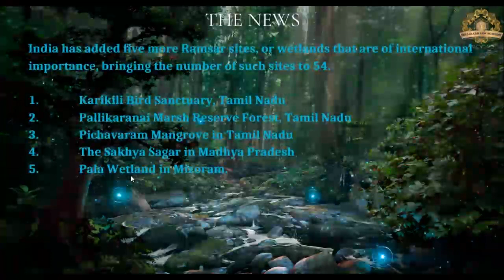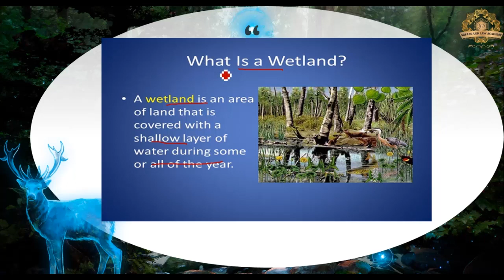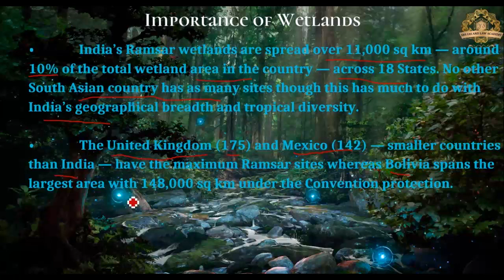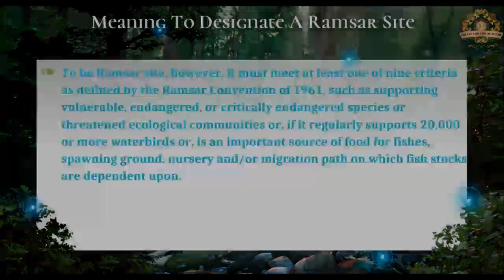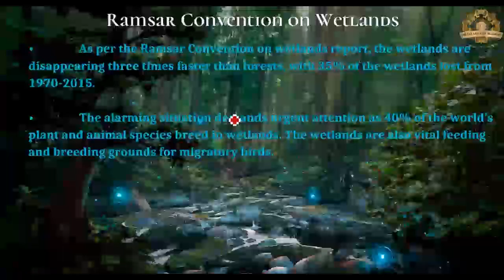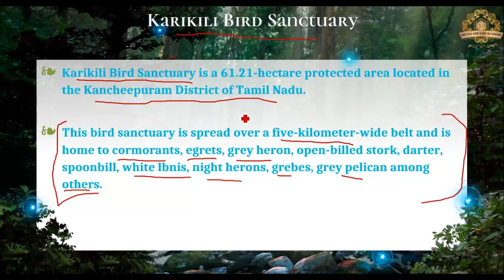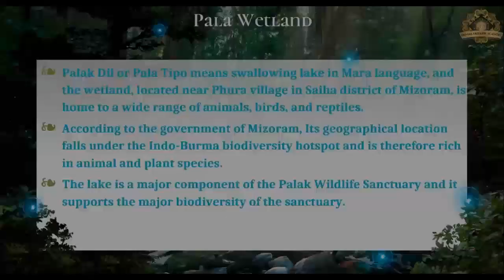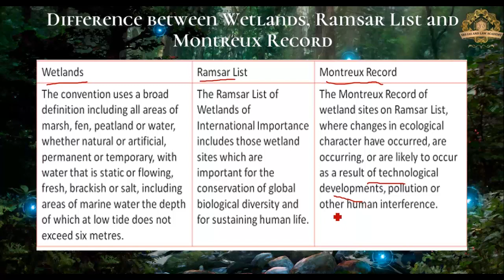5 NEW SITES IN RAMSAR LIST | CURRENT NEWS (ENVIRONMENT) BY YUGUL RANDHAWA | SRS IAS & LAW ACADEMY